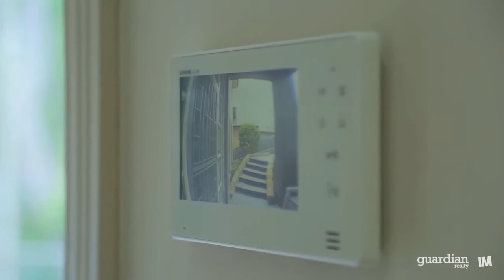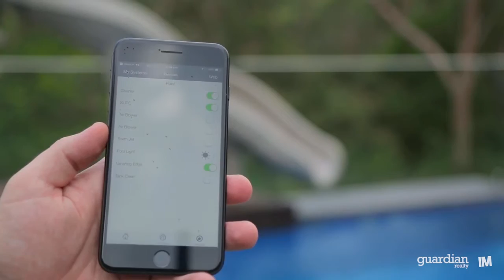85 Rosebery Road - Guardian Realty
Kellyville-85 Rosebery Road